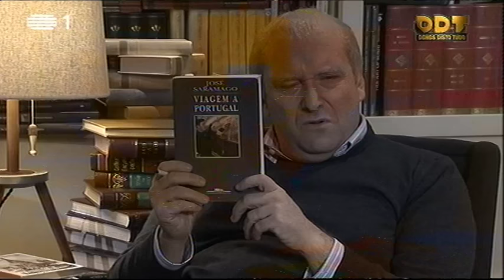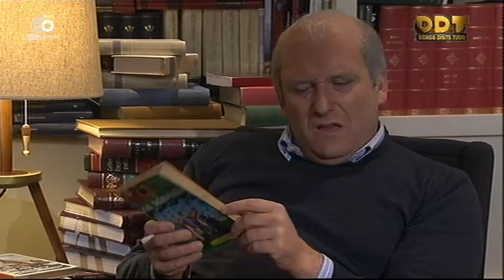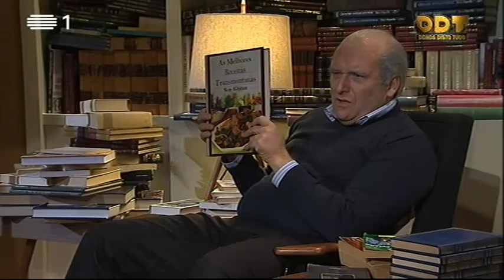Lobo Antunes critica coisas | Donos Disto Tudo